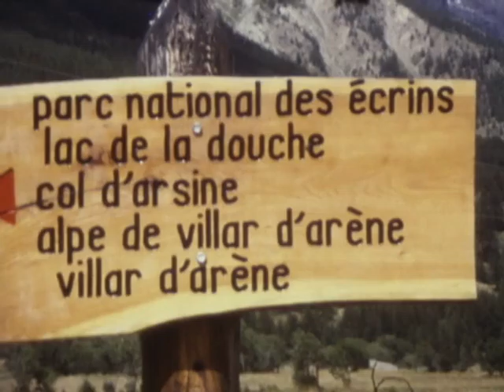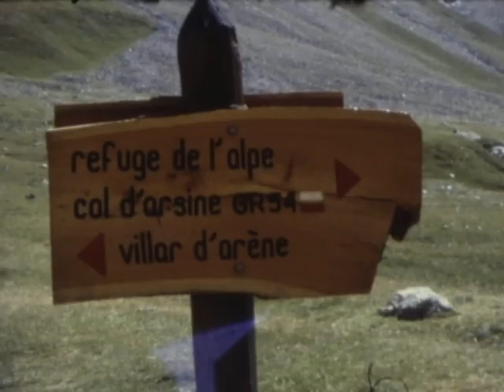1983 KC : 1ers pas de Ludo - Sentier des Crevasses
Bobine O